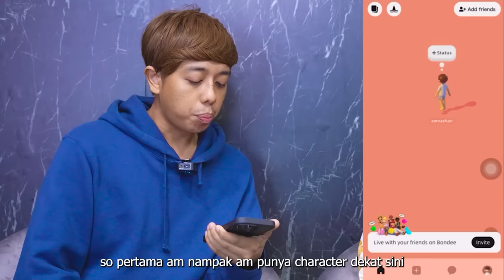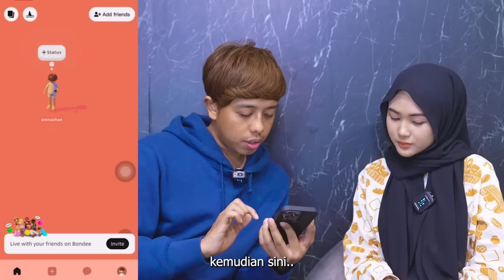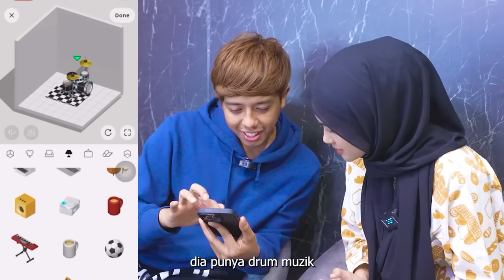ELLY BUAT AYA SED1H- SIAPA LEBIH SUKA & KENAL MIKHA ?! -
Hi korang, boleh tekan link di bawah untuk download game Bondee sekarang! Mari main game Bondee macam Am!

# bondee # socialmedia # fyp # virtualworld # makefriends